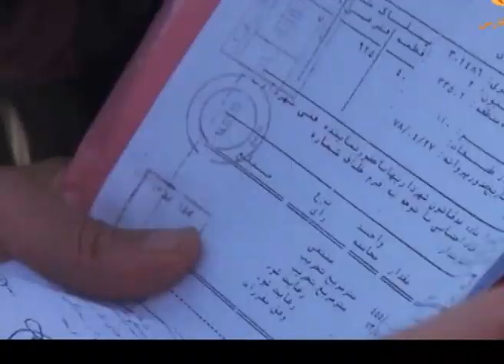ساکنین زاغه‌نشین ده ونک Deh vanak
14 خانوار ساکن در منطقه ده ونک، به دلیل مشکلاتی که برای سند ملکی منزل مسکونی‌شان وجود دارد، در حال حاضر در چادر زندگی می‌کنند.